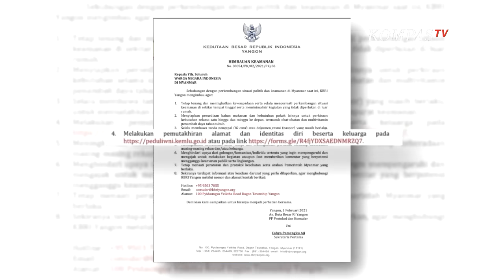Pihak Militer Myanmar Menangkap Aung San Suu Kyi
JAKARTA, KOMPAS.TV - Pihak militer Myanmar menangkap, Aung San Suu Kyi pada kudeta militer hari ini.

Junta militer menuduh ada kecurangan Pemilu pada November 2020 lalu dan mengumumkan keadaan darurat selama satu tahun.

Partai Liga Nasional tempat Suu Kyi menjadi pemimpin mendapat kursi mayoritas, dengan total 396 dari 476 kursi di parlemen dalam Pemilu November 2020 lalu.

Namun Junta Militer memprotes, dan menyatakan bahwa pemilu tersebut tidak sah dan berlangsung penuh kecurangan.

Saat Junta Militer mengumunkan kudeta pada Senin pagi, seharusnya akan digelar sidang perdana anggota parlemen yang terpilih, dalam pemilu November lalu. Namun militer Myanmar mengklaim akan mengambil alih pemerintahan negara selama satu tahun ke depan.

Akibat kudeta ini, seluruh komunikasi ke ibu kota Myanmar, Nyapyitaw, terputus. Menanggapi hal ini, KBRI Yangon meminta semua WNI yang saat ini ada di Myanmar agar tetap tenang.

Dari laman Instagram resmi KBRI Yangon, setidaknya ada delapan poin imbauan yang disampaikan terkait kondisi kudeta militer di Myanmar.

WNI diminta agaar meningkatkan kewaspadaan dan mencermati perkambangan situasi, serta meminimalisir kegiatan di luar rumah.

Selain itu WNI juga diminta untuk mempersiapkan persediaan bahan makanan dan kebutuhan lainnya hingga dua minggu ke depan.